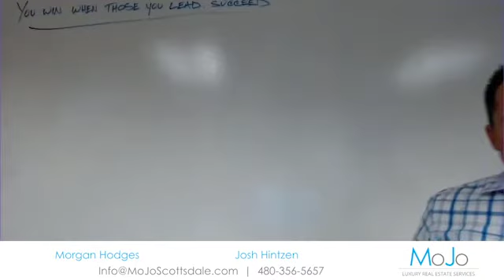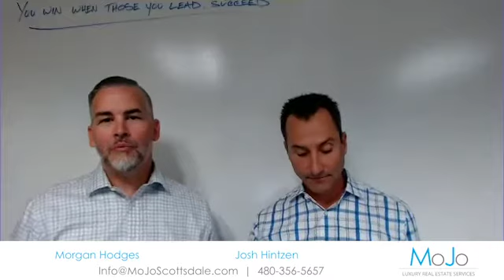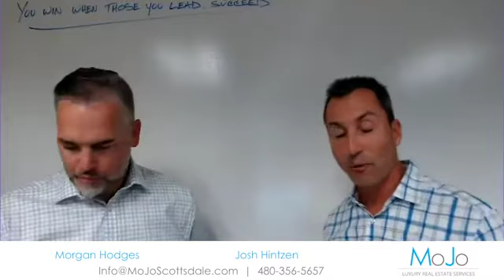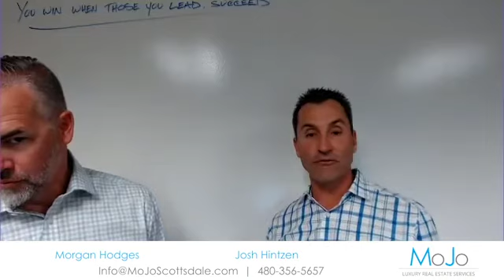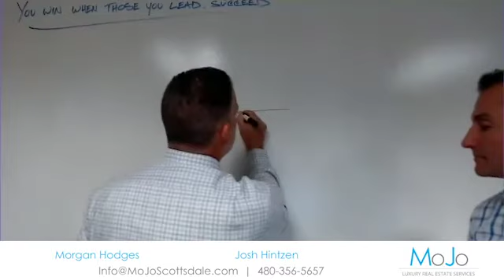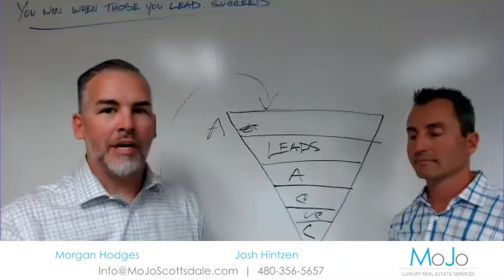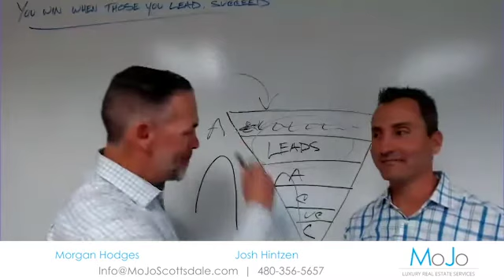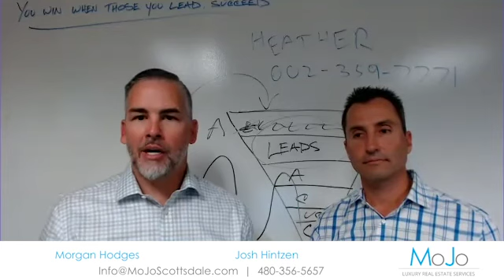How to Get More Clients and Close More Deals!!!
Associate brokers and top .5% producing real estate agents in Scottsdale, Arizona, Morgan Hodges and Josh Hintzen, discuss how to get more clients and close more deals in this crazy real estate market. The two Scottsdale real estate agents share their success proven conversion techniques; including various lead sources, scripting and prospecting vs. marketing strategies to help you triple your real estate business now.

The MoJo Team | Scottsdale Realtors